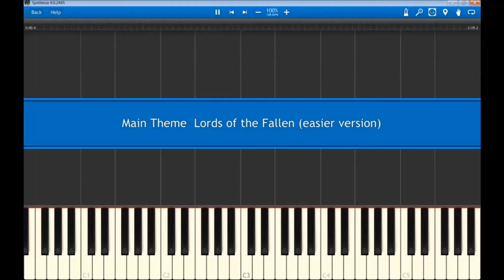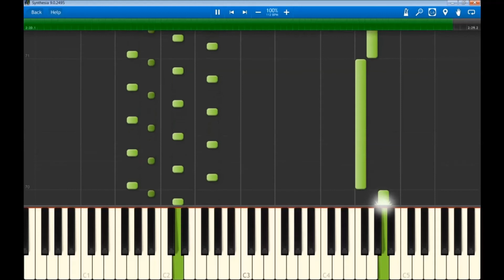Winter's Kiss---Lords of the Fallen [easier version] (Knut Avenstroup Haugen) + Piano Sheet